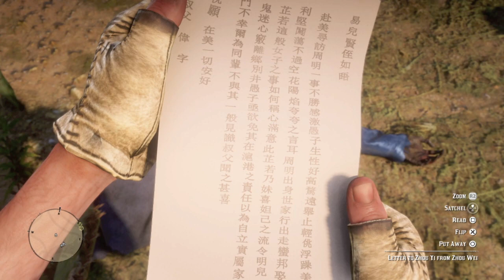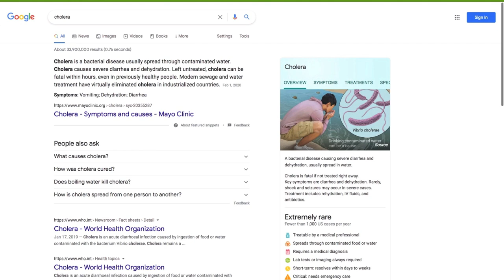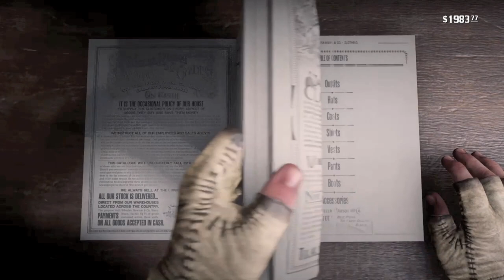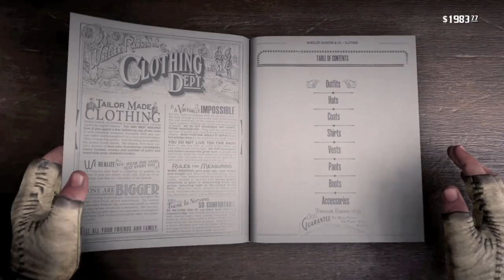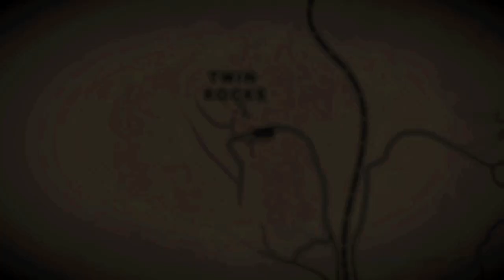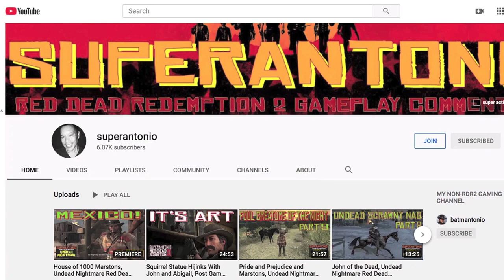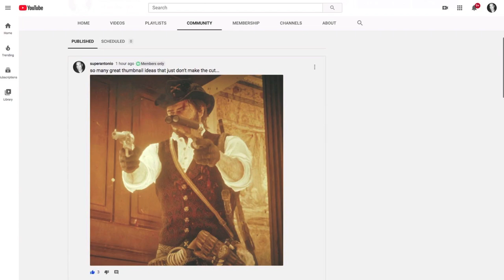Armadillo Adventures and A Chinese Hat, Marston Mondays Part 28 in Red Dead Redemption 2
john found a chinese hat and learned all about sanitation in armadillo...